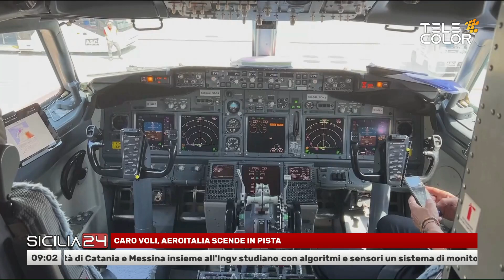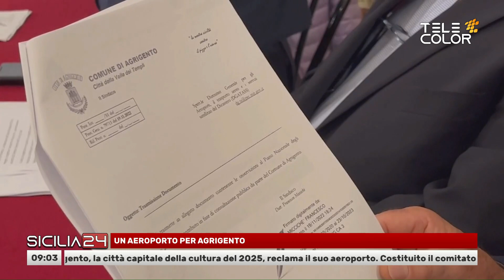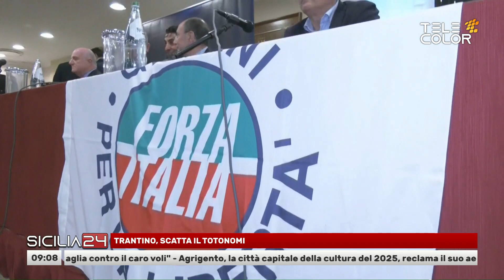Sicilia24 2 giugno 2023 - ore 9